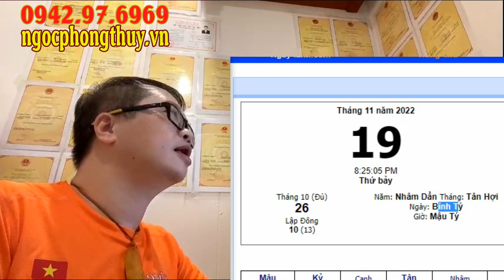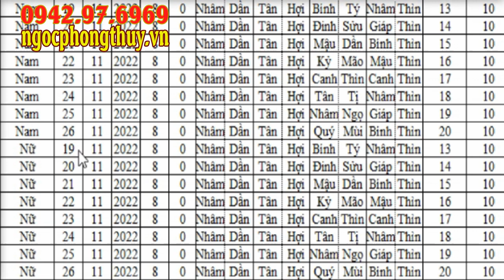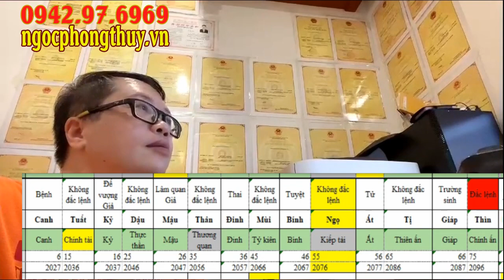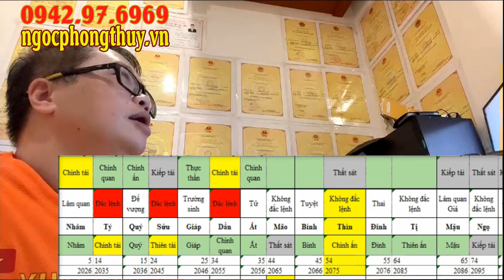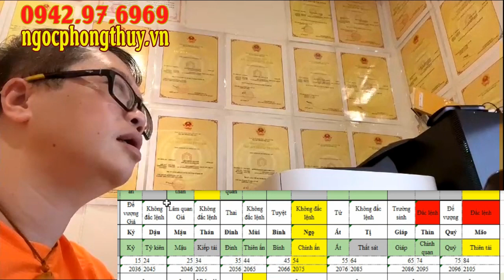tl046 Chọn ngày đẻ mổ - có thành tỷ phú được không?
Nội dung: tl046 Chọn ngày đẻ mổ - có thành tỷ phú được không?